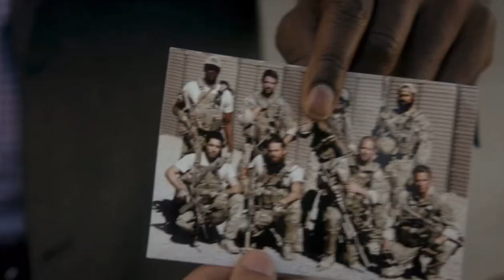Bosch - Xavi Moreno and His Girlfriend [3x05]